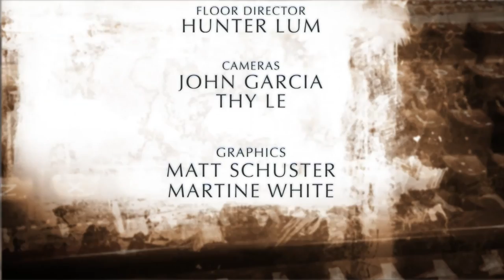City Desk: Top Story of 2015, Top Newsmakers of 2015, Below the Radar, Top Story of 2016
Join journalist Jerry Roberts at the desk with other local journalists to discuss recent headlines and news in the community.

The all-star panel of local journalists takes an inside look at these headlines:Top Story of 2015, Top Newsmakers of 2015, Below the Radar, Top Story of 2016.

Panel of Journalists on this episode includes: Josh Molina, Kesley Brugger, Nick Welsh and Melinda Burns.

Keep local programs like City Desk on-air with your contribution.  Empower diverse voices in our local media today.